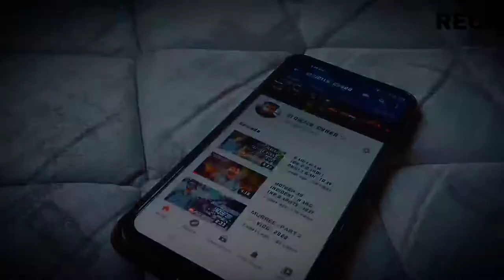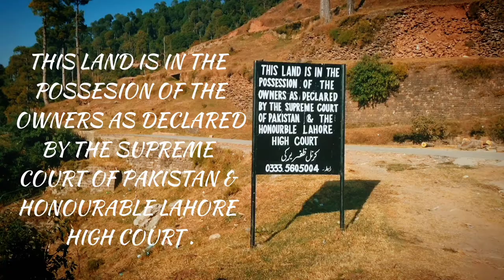MURREE BREWERY | 1860 | HISTORICAL | VLOG 2020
The Murree Brewery Company Ltd. was established in 1860 to meet the beer demand of British personnel at Ghora Gali near the resort place of Murree.